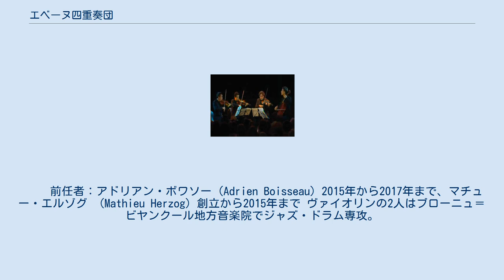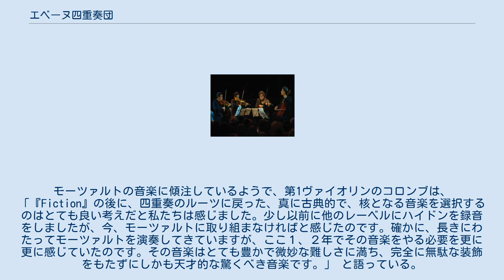エベーヌ四重奏団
エベーヌ四重奏団（フランス語:Quatuor Ébène、英語：Ebene Quartet）は、フランスで1999年にブローニュ＝ビヤンクール地方音楽院在学中の4人によって結成された弦楽四重奏団。
エベーヌとは黒檀を意味しており、弦楽器や、管楽器、民族楽器において、指板やフィッティングに使われている、クラシックのみならず広く音楽に関心を寄せる、という意味を込めてそう名乗っている。
 　　前任者：アドリアン・ボワソー (Adrien Boisseau) 2015年から2017年まで、マチュー・エルゾグ　(Mathieu Herzog) 創立から2015年まで ヴァイオリンの2人はブローニュ＝ビヤンクール地方音楽院でジャズ・ドラム専攻。
チェロはジャズ・ピアノ専攻。
 これまで、イザイ弦楽四重奏団、ガボール・タカーチ、エバーハルト・フェルツ、ジェルジ・クルタークらに師事した。
 演奏中のエベーヌ四重奏団 2004年に超難関で知られるミュンヘン国際音楽コンクールで優勝し、併せて聴衆賞、2つのベスト・パフォーマンス賞、カール・クリンガー財団賞を受賞し話題をさらった。
音楽に対する柔軟な姿勢が国際的な評価を得ている。
これまでに数々の世界中の有名ホールで演奏をこなしており、2006年、2007年にラ・フォル・ジュルネ・オ・ジャポンにおいて来日した。
 幅広い音楽性で知られ、新しい発見や即興的な志向を持ち、洗練されたダイナミックな音楽性と冒険的で創造的なアプローチを特徴とする。
それによって古典派音楽の作品、現代作品そしてジャズにまでも取り組む。
クラシックだけでなく、ジャズや現代作品のライブ、ポップアーティストとの競演も行う。
モーツァルトの音楽に傾注しているようで、第1ヴァイオリンのコロンブは、 「『Fiction』の後に、四重奏のルーツに戻った、真に古典的で、核となる音楽を選択するのはとても良い考えだと私たちは感じました。少し以前に他のレーベルにハイドンを録音をしましたが、今、モーツァルトに取り組まなければと感じたのです。確かに、長きにわたってモーツァルトを演奏してきていますが、ここ１、２年でその音楽をやる必要を更に更に感じていたのです。その音楽はとても豊かで微妙な難しさに満ち、完全に無駄な装飾をもたずにしかも天才的な驚くべき音楽です。」 と語っている。